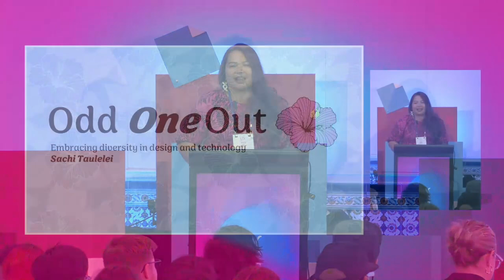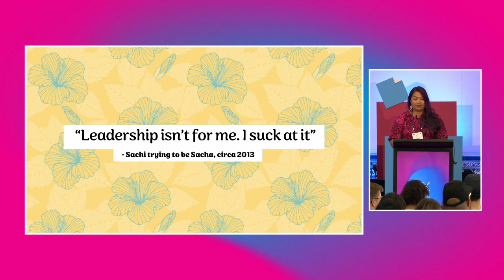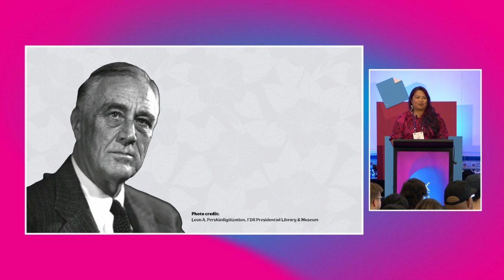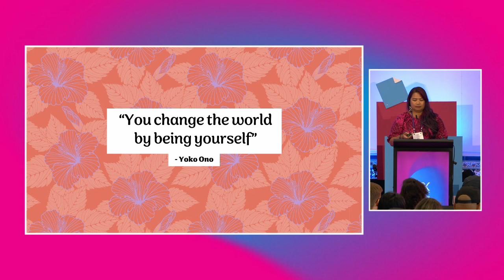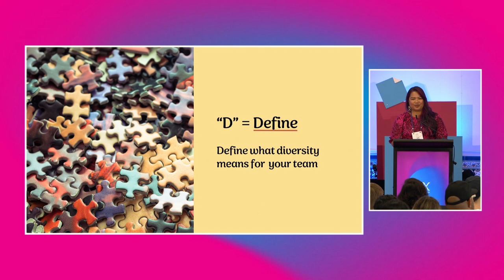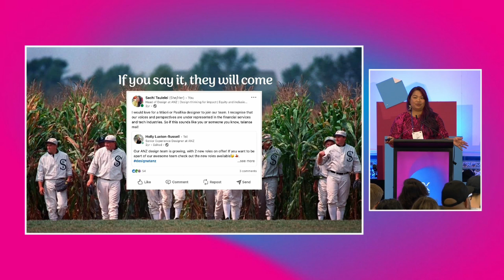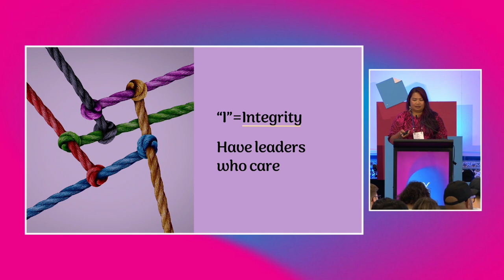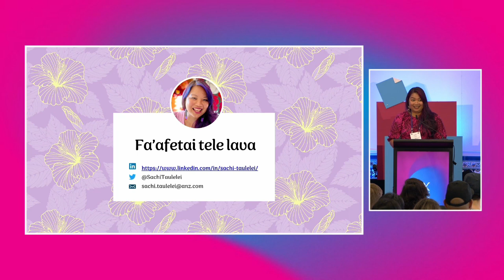Odd one out: embracing diversity in design and technology by Sachi Taulelei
UX New Zealand 2023:
It’s no secret - we have a diversity problem in design and technology.  Hear what we're doing to change this.

Throughout her career, Sachi has often felt like the odd one out.

The only woman, the only Pasifika person, the one who laughed too loud, the one who looked different and sounded different.

It’s no secret - we have a diversity problem in design and technology. In NZ, women make up less than 30% of the Technology workforce and Pasifika sits at around 2% (Diversity data is unknown for the research and design fields)

In the workplace, our beacons of success are often the people who have climbed the mountain of achievement - our managers, leaders and senior executives. When our measures of success are embodied in the values, norms and behaviours of the majority group it’s understandable why many of us who aren’t, feel the pressure to conform to gain favour.

In her talk, Sachi will share the challenges she’s faced as a Pasifika woman in design and technology; and how this has shaped her approach to leadership and her drive to create inclusive environments where individuals and teams thrive.

Learn how she, along with her design leads, are building a diverse team of designers at NZ’s largest bank. She'll share her reflections and learns from a leadership perspective, in the hope these will help others create teams that reflect the depth, breadth and richness present in our communities.